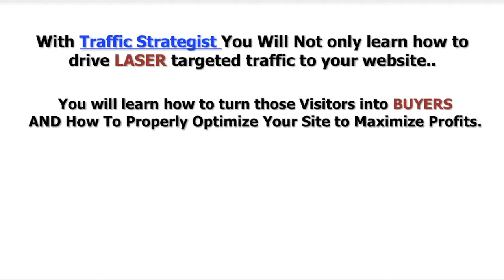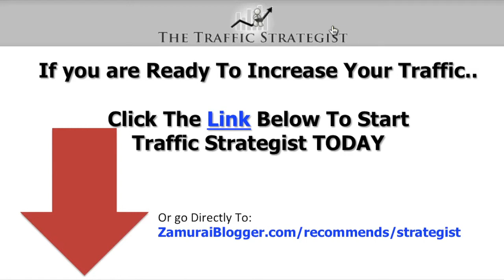The Traffic Strategist Review: FLOOD Your Site With Traffic TODAY!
The Traffic Strategist Review: Click the link the above to start Traffic Strategist Today and learn how to send floods of laser targeted traffic to your website today.

You can have the best design. content, and graphics but without traffic you will not make any sales.

Paid traffic is the fastest way to drive traffic to your website and now Justin Brooke has put together a COMPLETE step by step blueprint to send thousands of laser targeted visitors to your site.

Join Traffic Strategist today to start learning how to cash in on these simple to follow strategies.